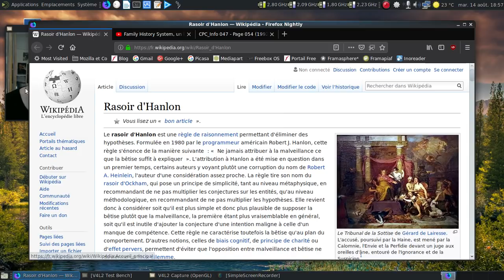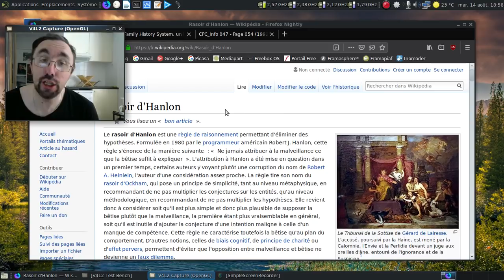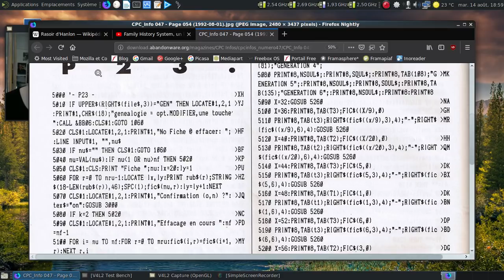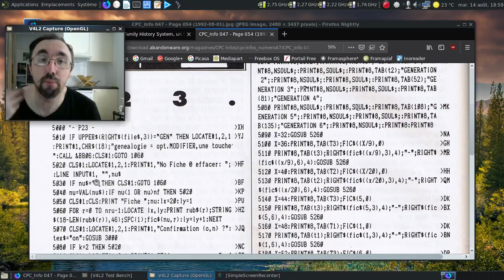Dis Tonton Fred, épisode 104 : c'est quoi l'idiot proof ?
Un concept tout bête et qui est employé constamment.